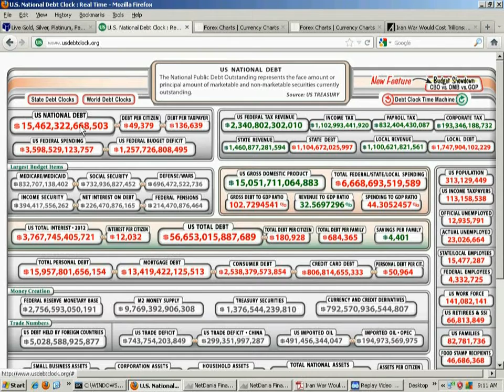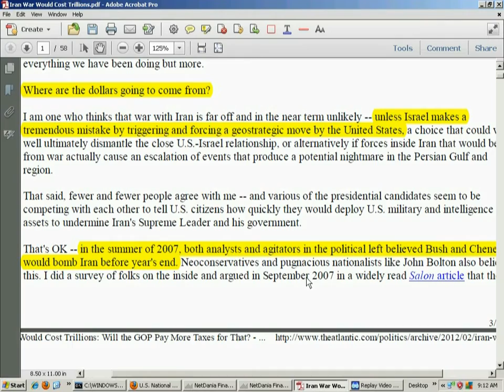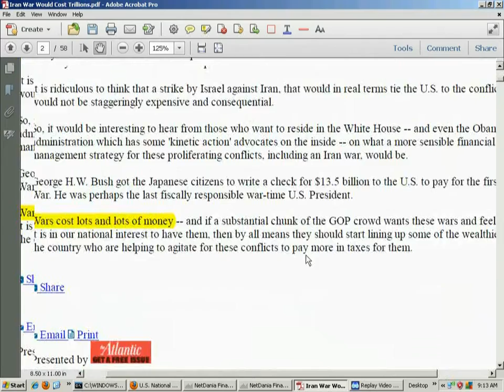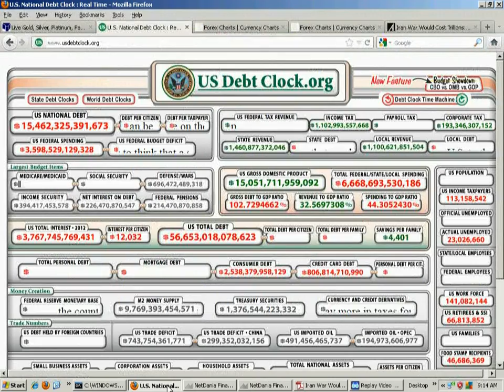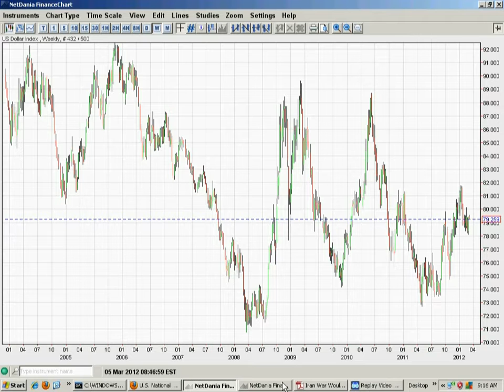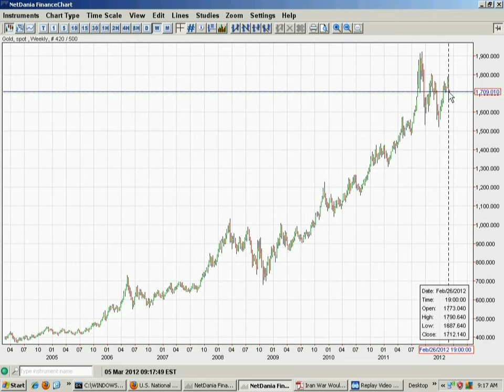Gold, US Dollar Index, Budgets & Iran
With simple analysis it is very likely will go very high in 2012.  Obviously not in a straight line as any bad Euro news or economic slowdowns will cause Gold to dip on those occasions.  Gold, overall, is a sure bet.